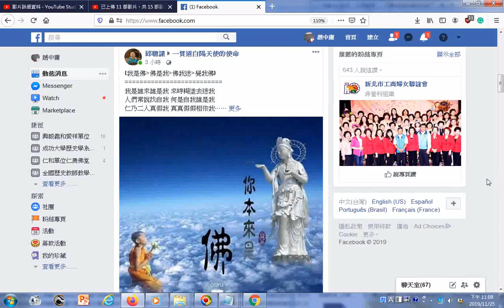❴我是佛佛是我佛我迷覺我佛❵